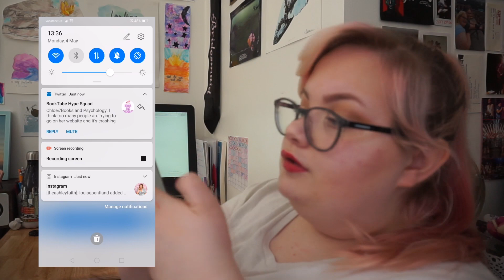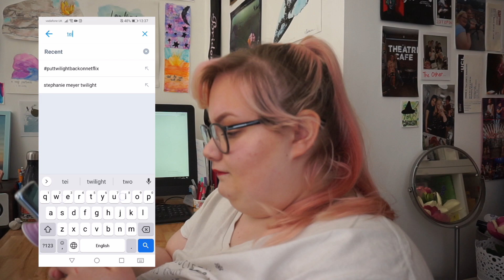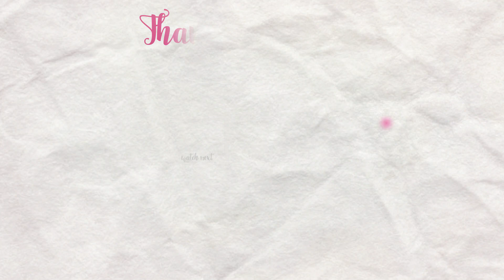STEPHENIE IS BLESSING US | Midnight Sun Announcement Reaction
Hey!

Okay so, I have been waiting for this since 2k8. Thank you for blessing us Stephenie.

UK Amazon link to preorder Midnight Sun:

Say hi!